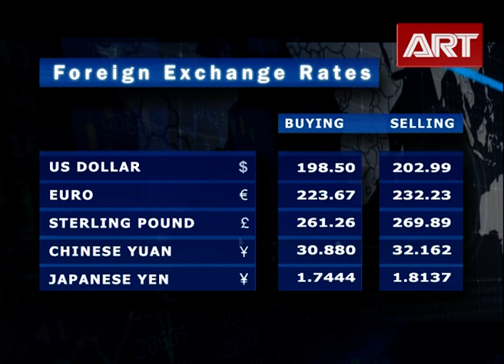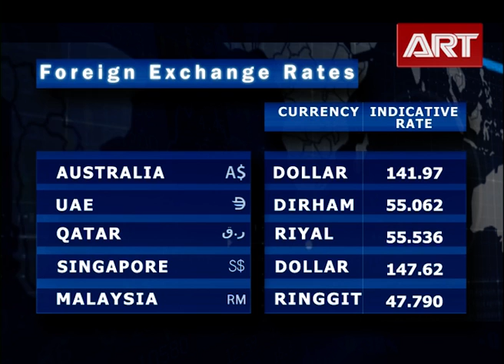ART TV News | State of Business | 06.12.2021